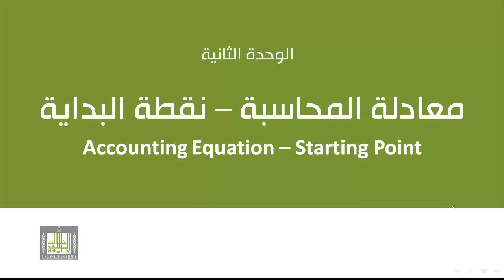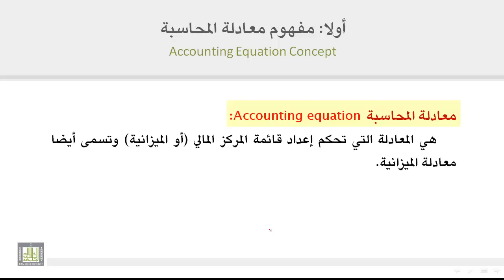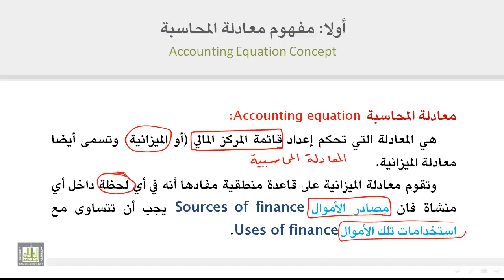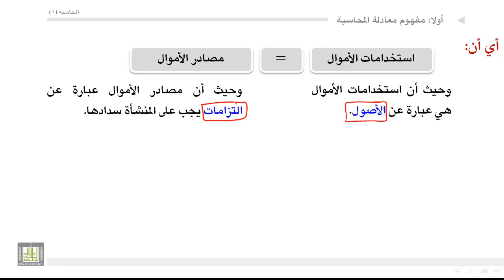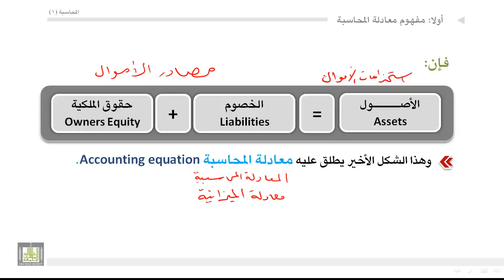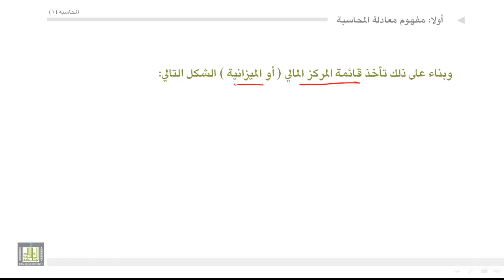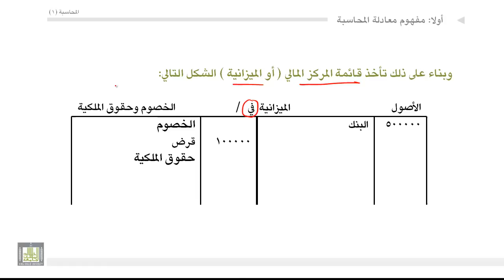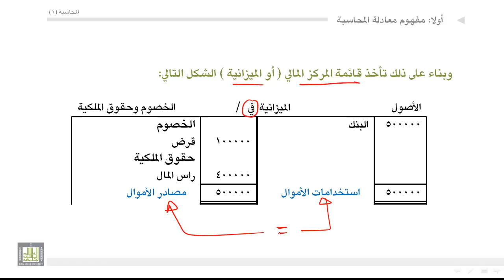مبادئ المحاسبة - مفهوم معادلة المحاسبة 1-2